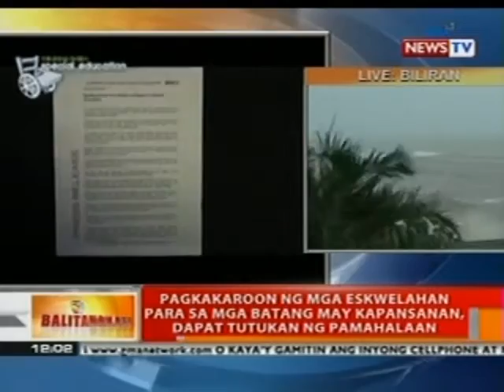BT: Pagkakaroon ng mga eskwelahan para sa mga batang may kapansanan, dapat tutukan ng pamahalaan